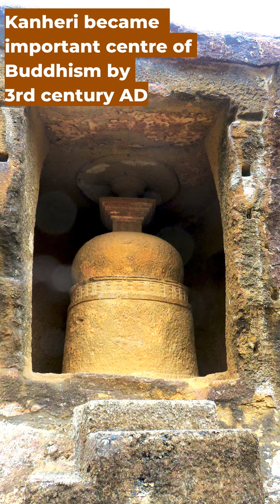Buddhist Art of Kanheri Caves (Mumbai): 1st Century BC to 10th century AD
: Kanheri Caves: The Best Kept Buddhist Secret of Mumbai!!
Kanheri caves are famous for their ancient Buddhist art and architecture !!
Kanheri caves were one of the major Buddhist centres in Western India during ancient times.
They were built between the 1st century BC to 10th century AD and acted as monastery and learning centre for more than 1000 years.

It is located within the Sanjay Gandhi National Park in the North of Mumbai and consists of 109 caves.
It was one of the largest Buddhist monastic settlements in India.

The cave complex has 51 ancient inscriptions and 26 epigraphs.

It is famous for its rock-cut monolithic Stupas and hundreds of statues of Buddha and Bodhisattvas.

It is also known for the water harvesting system developed by ancient engineers thousands of years ago, still in working condition.
The Kanheri monastery was Theravada in origin.

Later it became an important centre for Mahayana doctrine. Initially, it was used during the rainy retreats of the monks.

Once the caves became permanent monasteries, intricate reliefs of Buddha and the Bodhisattvas started to be carved into the walls.

Kanheri became an important centre of Buddhism in western India by the 3rd century AD.

The caves of Kanheri were used for living, learning and religious practices.

The larger caves were chaityas or halls for worship.

The hill in which the caves are situated is known as Krishnagiri or Kanhagiri.

It is a large mass of compact basalt rock.

The highest point of the complex is fifteen hundred fifty feet above sea level.

The caves were built on different levels of the hill.

The majority of the rock-cut caves follow a standard model of a single or double room for monks, with rock-cut benches and a narrow verandah.

Kanheri is the only Buddhist monastic cave settlement in India, which was continuously inhabited by monks, for more than 1600 years.
One can reach this Buddhist site through the gate of Sanjay Gandhi National park.

The entry of the Kanheri cave complex is off the western side of the hill.
During the ancient ages, the Kanheri settlement was well connected to many trade centres.
These trade centres included Sopara, Kalyan Karla, Bhaja, and Paithan.

The traders and kings of these cities also provided patronage to the monastic complex.

Kanheri was a major centre of Theravada in the beginning and later for Mahayana and Tantric Buddhism.

The monks and students have long left the hills, but the caves and its images still tell the story of its past glory and significance of the major centre of Buddhism that was Kanheri !!